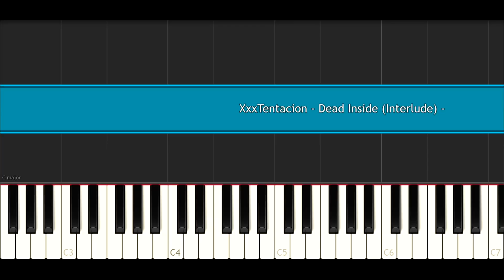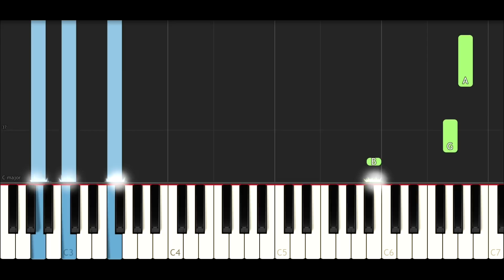XxxTentacion - Dead Inside (Interlude) (Piano Tutorial)